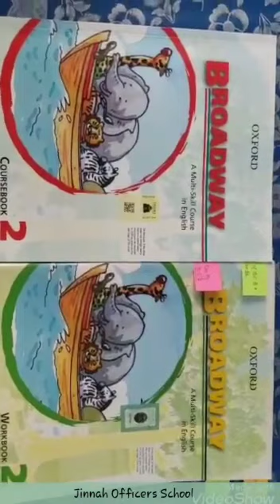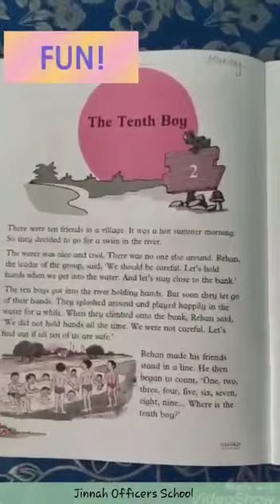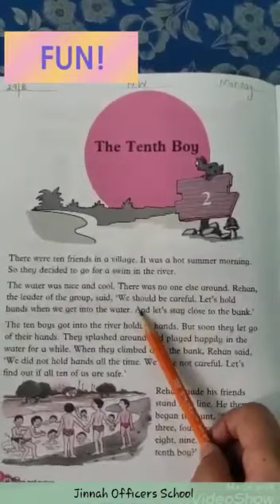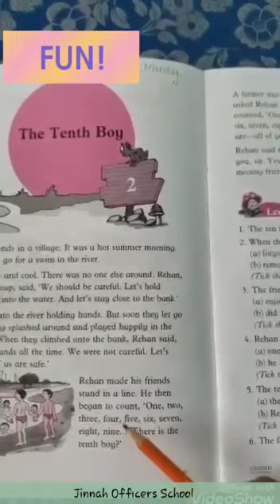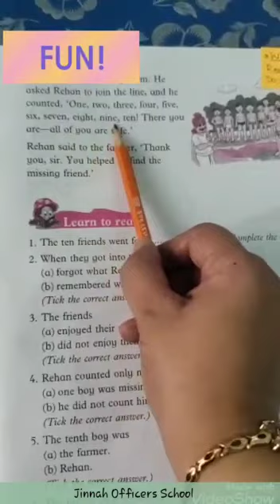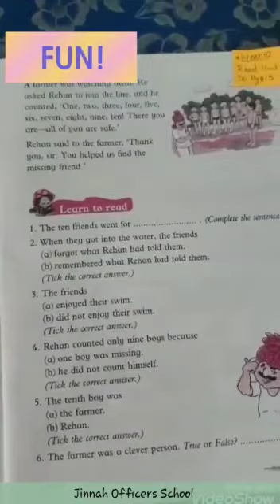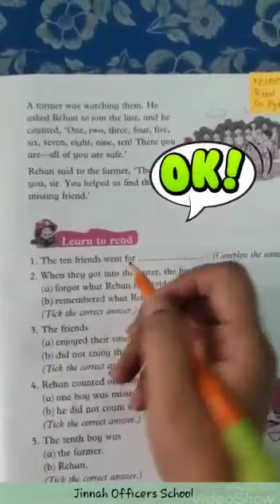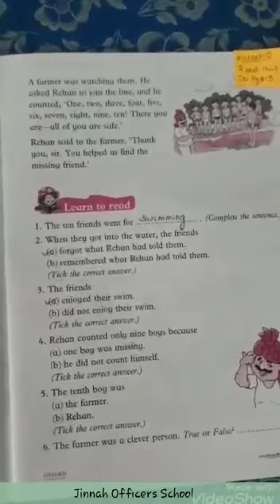JOS JB CLASS2 ENGLISH JUNE29 MONDAY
THE TENTH BOY